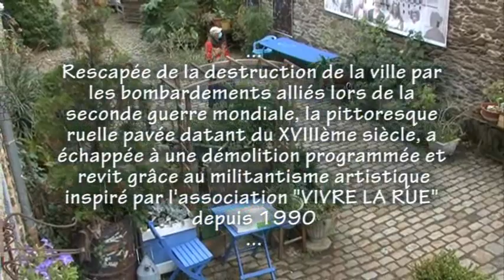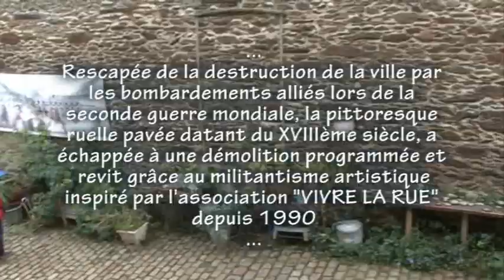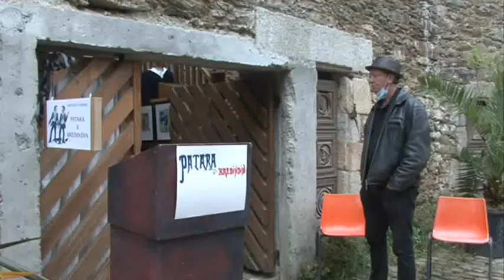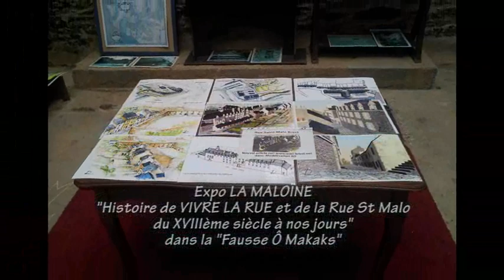"La Rue Saint Malo belle et rebelle" journées du patrimoine 1/4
Journées du patrimoine des samedi 19 septembre et dimanche 20 septembre 2020 Rue Saint Malo à BREST (1ère vidéo sur 4) organisées par VIVRE LA RUE, LA MALOÏNE, LA CARRÉE avec le soutien de la Ville de Brest

Au programme :
- Expositions,
- Modélisations,
- Projections,
- Déambulations
- Lectures (Hervé Bellec et Yan Le Gat accompagnés d'Olivier Polard à la guitare)...